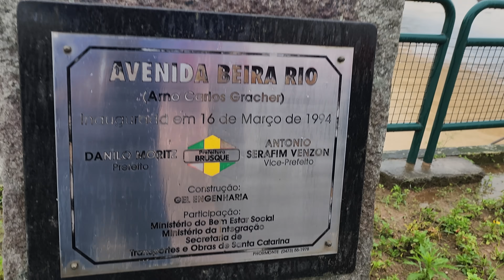Brusque SC..Rio Itajaí Mirim... Transbordando. dia 12.10.2023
Brusque SC